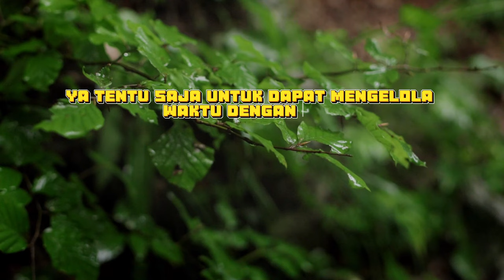TIPS MANAGEMENT TIME